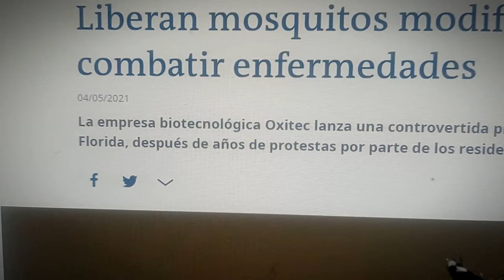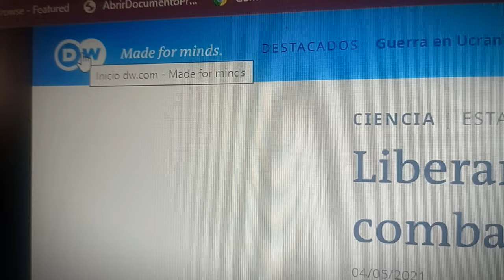► ALERTA de MALARIA en ESTADOS UNIDOS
Aparece una alerta de malaria en los Estados Unidos, coincidentemente hace dos años que se liberaron millones de mosquitos genéticamente modificados.